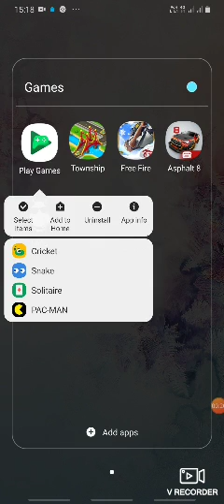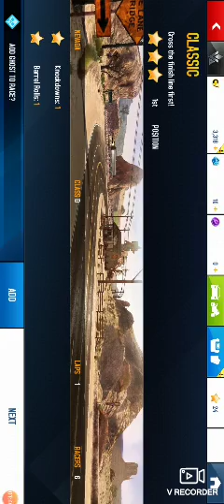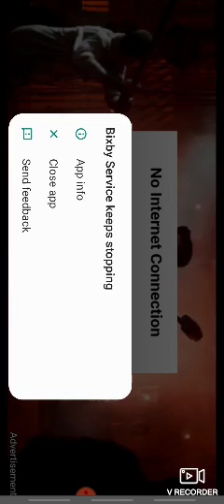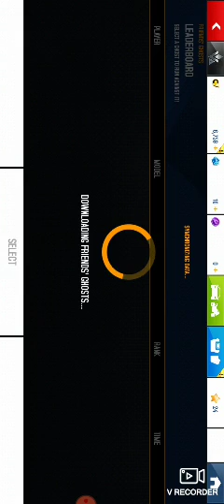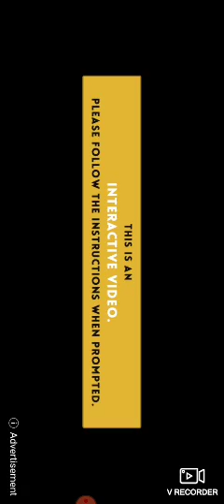How to play Ashphalt 8 - Cardiac XTS